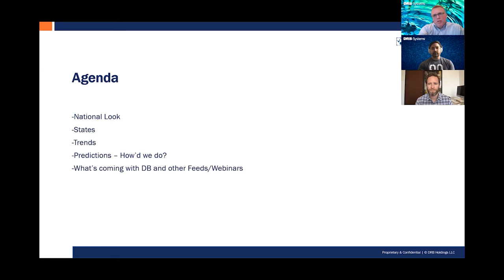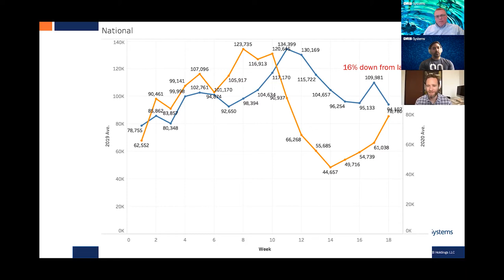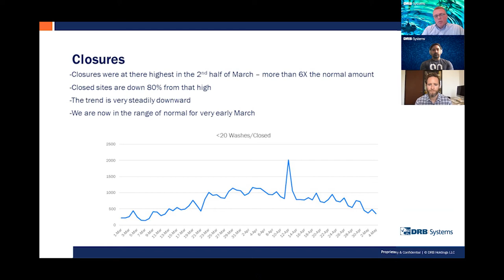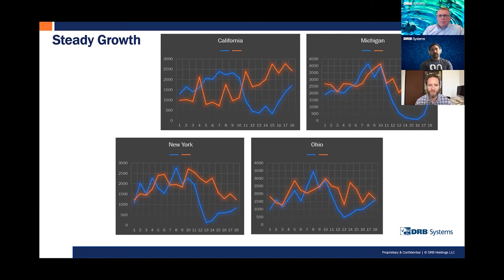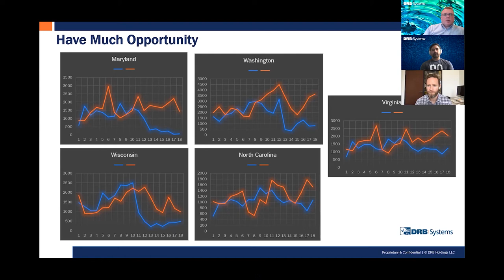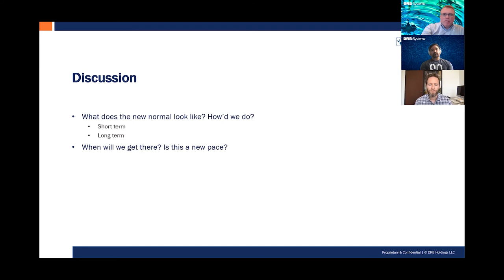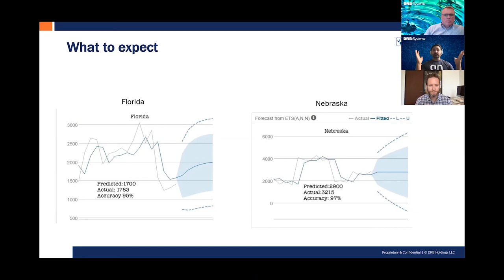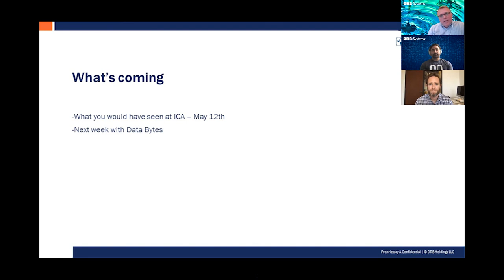DataBytes Episode 6 - DRB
How did the DataBytes crew do on predictions for the car wash industry. Find out in this episode of our series.

We talked last week about the opportunity to encourage people to pay with a card and go cashless, which allows customers to be less price-sensitive, and so there's an opportunity to pick up some additional revenue just by re-examining your pricing strategy. It's also a good time to convert retail customers into unlimited members by touting the touchless experience. So there's a lot of positives
about what's going on behaviorally and how we are changing as a society. Jason feels really good
about the car wash as an industry because of the way that it's positioned. Suds Creative is seeing
operators get more aggressive and capturing the American spirit of making something happen for their businesses.

Chris made some predictions last week and did pretty well. His models didn't really account for weather, so he feels his predictions benefits from a calm weather week. Some, like California and Texas overshot their prediction. Florida really showcases what this forecasting can do because it wasn't a continuation of a pre-existing pattern. There was a gap, and to be able to predict a gap with that level of accuracy was really tuned in. Now if there had been one bad storm somewhere, we would have been way off.

There are no crystal balls. We simply use these as guides to help lessen stress and see around the
curve, but there's no magical or supernatural ability here.

Dan commented on how fun it was to work with the Suds Team and seeing how they can take models they would build for individual clients and apply that logic to the country and states. With individual businesses, they can use modeling to determine which levers to pull when investing marketing dollars. This allows Suds to provide real ROI. They can also see how much pricing really influences sales. They ideally want to see it be no more than 60%. They don't want a high number because that tells them that 40% of the reason that people are picking what they're picking has nothing to do with the price, and that's where the Suds team lives. That's where they look at messaging, pictures, etc., that can often be dismissed as pretty pictures.

Looking at sentiment, people were initially positive on average when this began. They as it became more uncertain, it shifted more negative. We seeing it shift back to positive as states start laying out plans to reopen.

Coming up from DRB and Suds, we have a webinar on what you would have seen at The Car Wash Show on May 12

For the next Data Bytes, Chris is talking about adding new metrics that you'll want to see, so visit us next week.